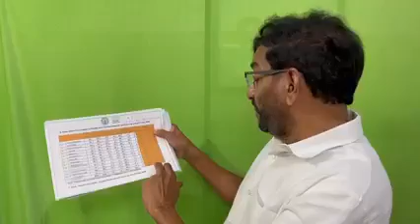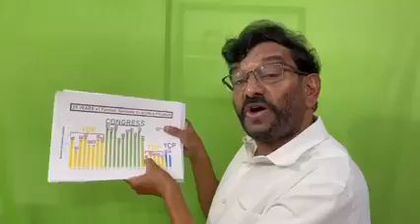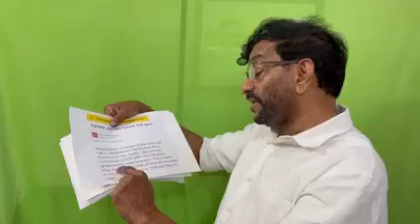ఢిల్లీ వెళ్లిన జగన్ కి ఢిల్లీ ఎయిర్పోర్టులో జగగానే ఊహించని టెస్ట్ ఇచ్చిన బాబు రాజకీయ మొదలెట్టాడు రా!